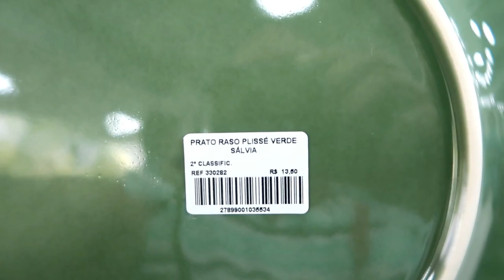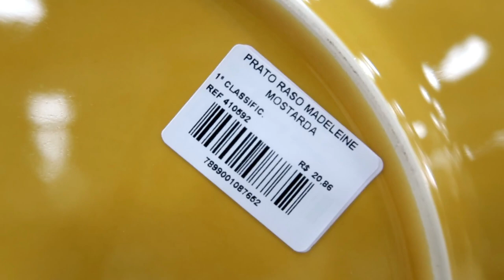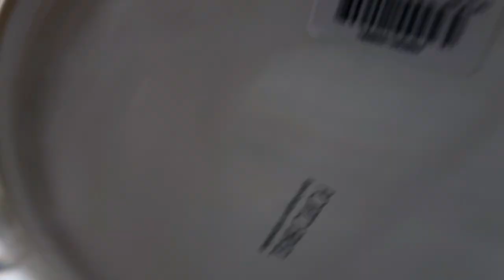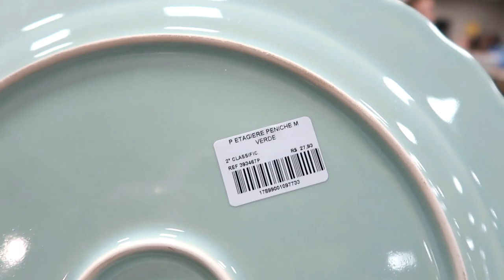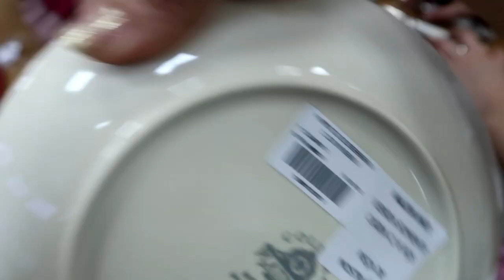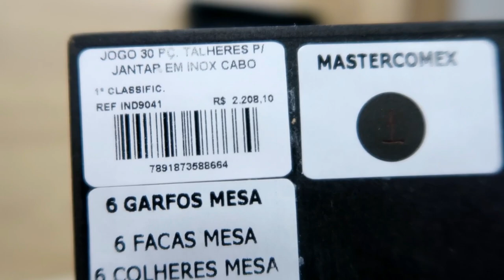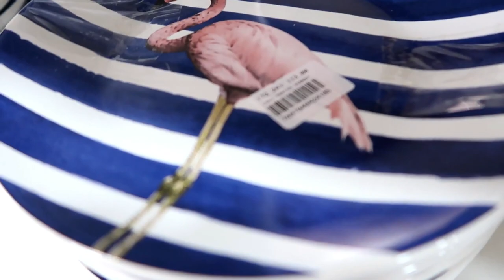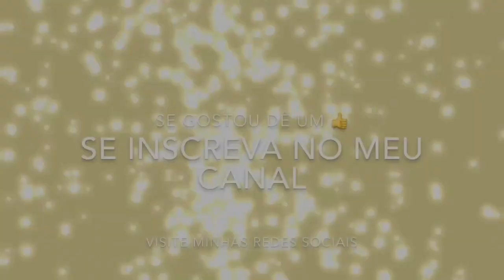VLOGÃO PORTO FERREIRA COM LOJAS, DETALHES E VALORES - Por Cah Almeida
OI AMORES HOJE VIM COM UM VLOGÃOOOOO DE DICAS DE LOJAS DE PORTO FERREIRA A CIDADE DA CERAMICA.

ENDEREÇO LOJA BEM DECORADA
Av. João M. da São Sobrinho, 3235 - Vila Daniel, Porto Ferreira - SP, 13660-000

LOJA PORTO BRASIL
Endereço: Av. João M. da São Sobrinho, 2757 - Jardim Santa Marta, Porto Ferreira - SP, 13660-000

LOJA SCALLA
Endereço: Av. João M. da São Sobrinho, 2797 - Jardim Santa Marta, Porto Ferreira - SP, 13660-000

EQUIPAMENTOS USADOS

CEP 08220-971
São Paulo - SP
Camilla Almeida